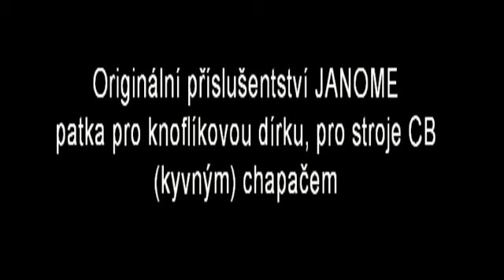Janome patka na knoflíkovou dírku pro šicí stroj, šicí stroje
Strima - Patka na šití knoflíkové dírky